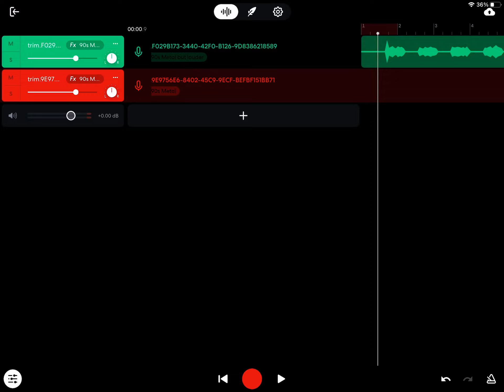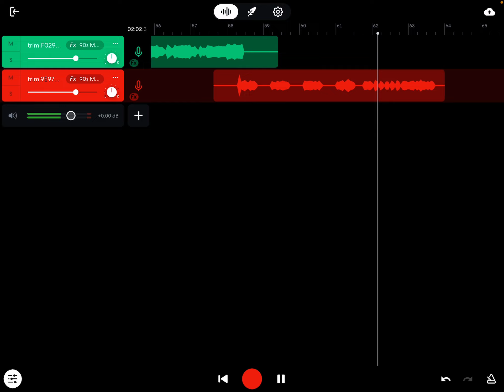Super Mario Bros. underground theme REMIX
Super Mario Bros. belongs to Nintendo